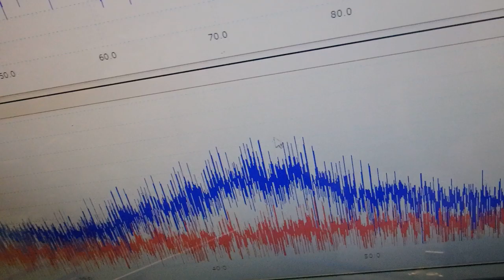メガヘルツの超音波発振制御プローブを利用した実験動画 ultrasonic-labo